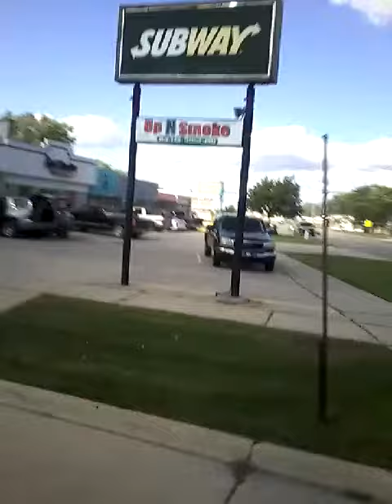Riding a school bus all the way to Mr.Richie's house